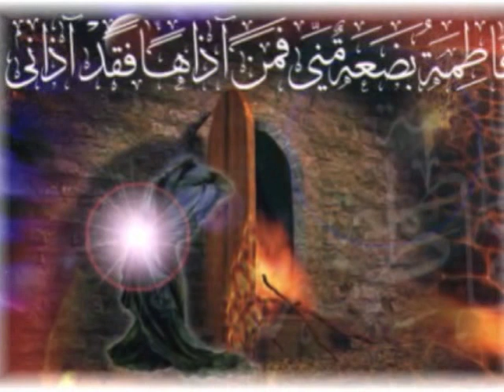6m Reu Ouest Wafat J Fatema sa 8